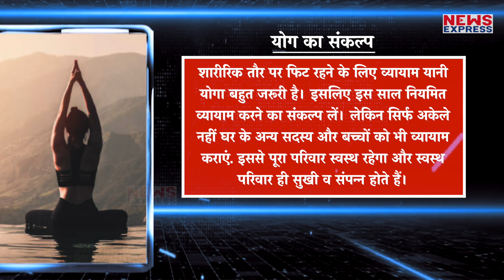इन संकल्पों के साथ जीवन में आएगा सकारात्मक बदलाव, आज से कीजिए शुरू !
नए साल 2023 की शुरुआत हो चुकी है, अब नए साल के साथ लोग नई शुरआत करते है, लोग एक दूसरे को बधाईयां व शुभकामनाएं भी देते हैं। इसके साथ ही लोग अपने आप को बदलने की भी कोशिश करते है। अपनी ज़िन्दगी में नए रूल्स बनाते है। इसलिए आज हम आपको बताएंगे कुछ ऐसे संकल्पों के बारे में जिससे आपके जीवन में सकारात्मक बदलाव आएगा। newyear newyearcelebration #2023

vinay
shrishti